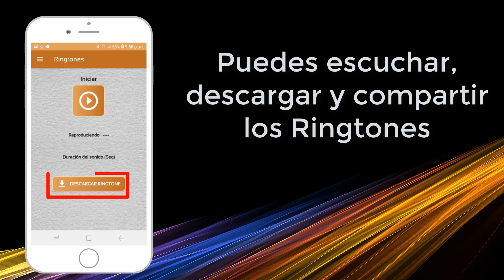Sonidos de dinosaurios, tonos de dinosaurios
video explicando el uso de la aplicación Sonidos de dinosaurios, tonos de dinosaurios